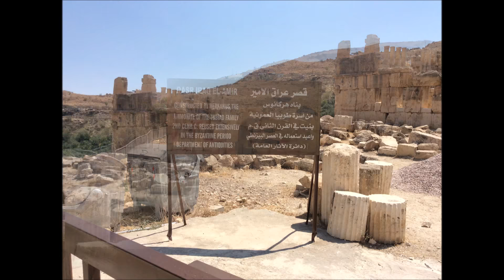Дворец в Ирак Эль-Амире הארמון בעיראק אל-אמיר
31/07/2018 יט באב תשע"ח